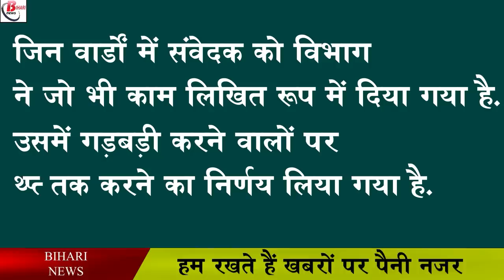नल जल योजना में लापरवाह अधिकारियों पर गिरेगी गाज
A complaint related to the Nal Jal Yojana reached the Janata Darbar of Chief Minister Nitish Kumar on Monday. In a way, if we say, the maximum number of cases have come to the fore regarding the tap water scheme. After which the PHED secretary has directed the concerned officers to rectify both the complaints as soon as possible and send the report to the department. Now here the department says that there should be no disturbance in the tap water scheme and people should always reach pure water, social and technical audit is being done regarding this. From this, information related to the scheme is taken from the beneficiaries. Because the state government has made the scheme keeping in mind the goal of providing pure water to the people for 50 years.